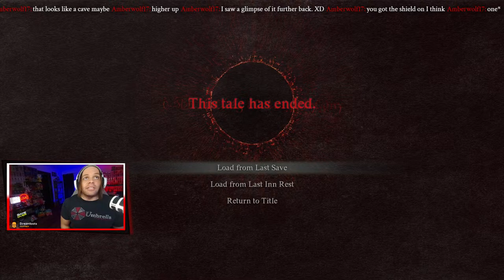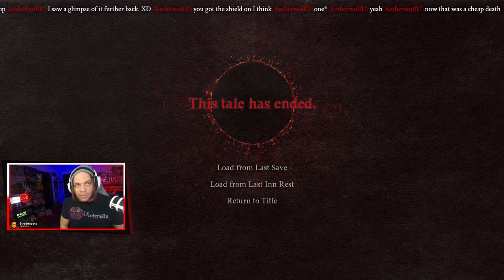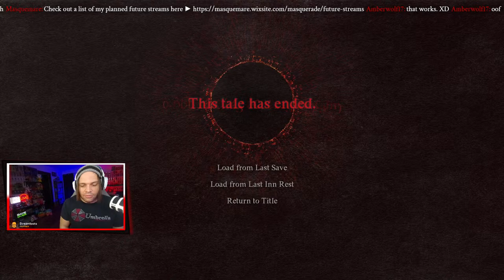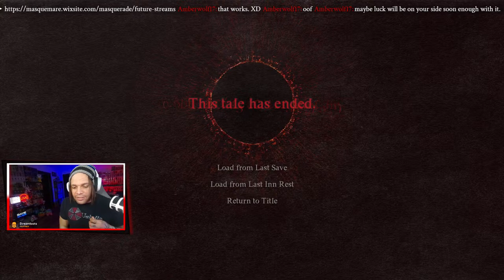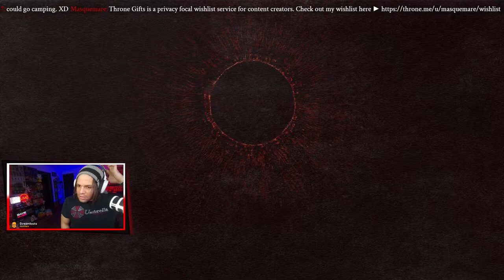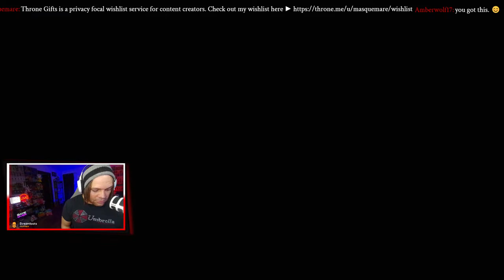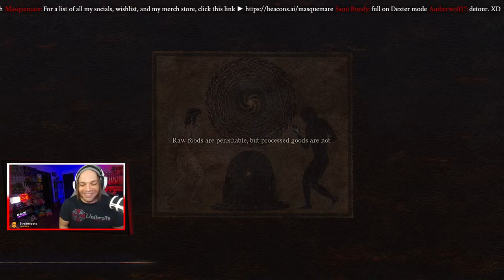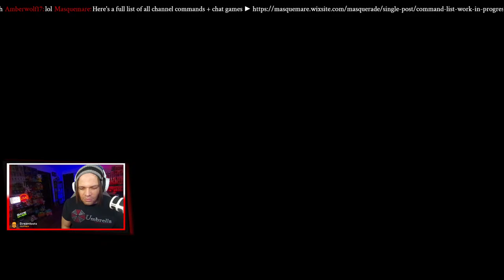Eye For An Eye | Dragon's Dogma 2 (Part 3)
We finally make it to Vermouth.

But not before walking a road full of dangerous beasties.

Including a cyclops in desperate need of a bath.